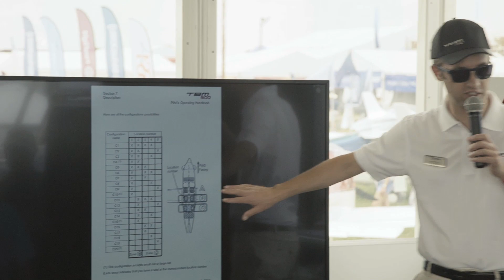EAA AirVenture Day 3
EAA AirVenture Oshkosh 2018. Daher’s kick-off party at the museum and many interviews of customers, TBM pilots and partners. Another busy day at the show in Oshkosh.